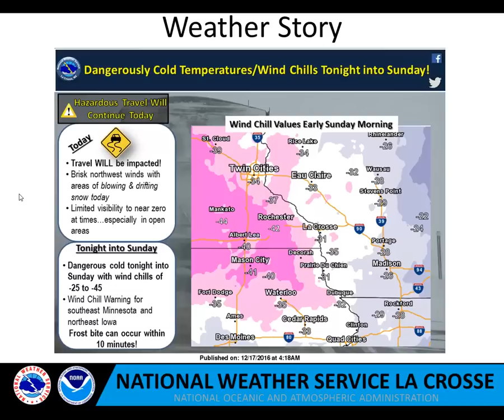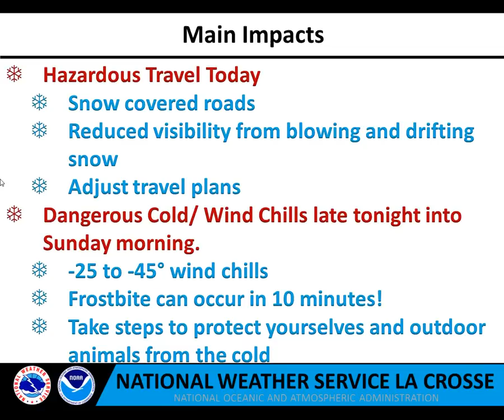Hazardous Weather Briefing for December 17-18 2016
Hazardous travel today then dangerously cold wind chills late tonight into Sunday